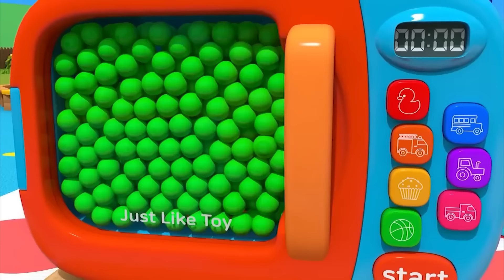Wheels on the Bus - Baby songs - Nursery Rhymes & Kids Songs